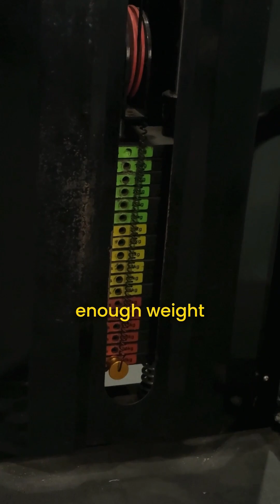How to Actually Trigger Muscle Growth in Every Set (HTMU & AMT Practical Guide)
In Part 1, we broke the myth that soreness, burn, or pump drives muscle growth.
The real drivers are Active Mechanical Tension and High Threshold Motor Unit (HTMU) recruitment.

In this Part 2 video, I’ll show you exactly how to train in a way that ensures both—
Using simple cues like involuntary velocity loss, set structure, and rep intent, you can make sure every set counts toward actual hypertrophy.

⚡ No fluff. Just actionable tips backed by science.

📌 Follow for more no-nonsense training advice.